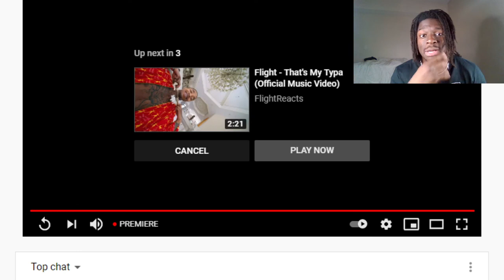Flight - Off Poppin Gone (Official Music Video) REACTION